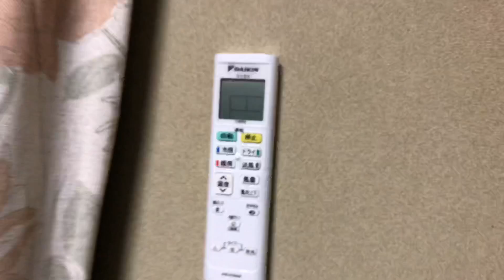Dia de folga ( role em Matsue)izumoshimane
Fala galera um blogai para vcs não tá lá essas coisas mas tá valendo perdi algumas imagens me desculpem mas é isso aí TMJ!!